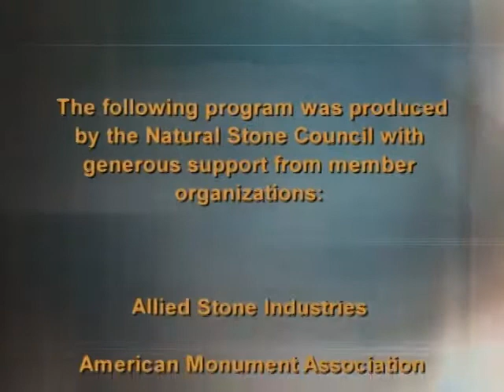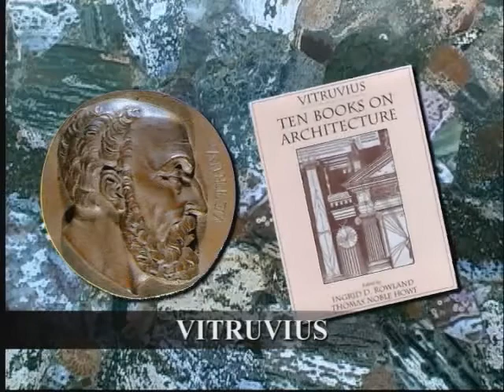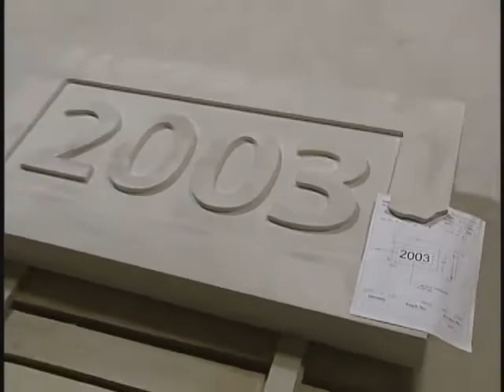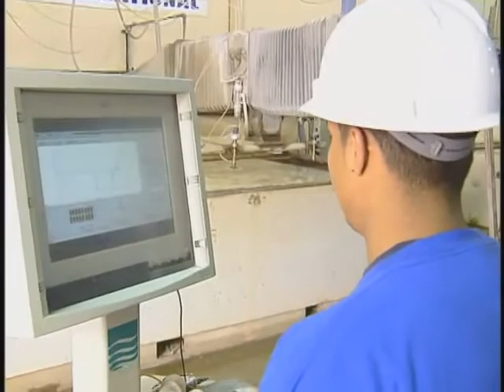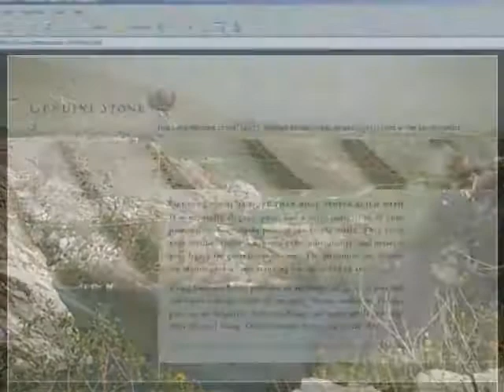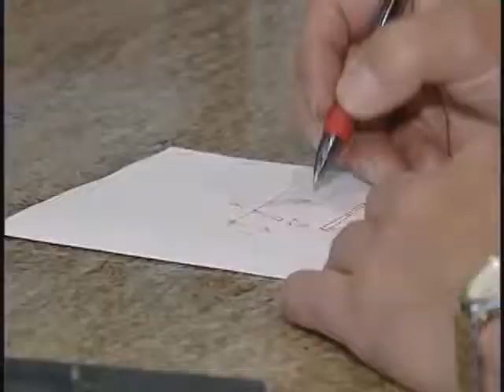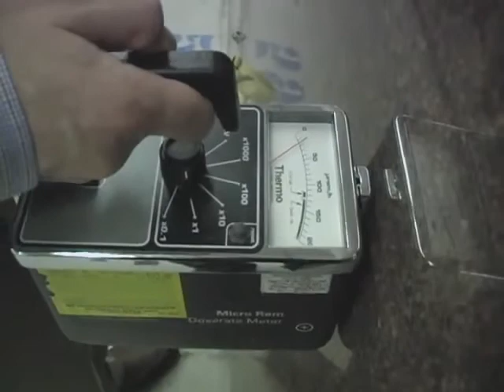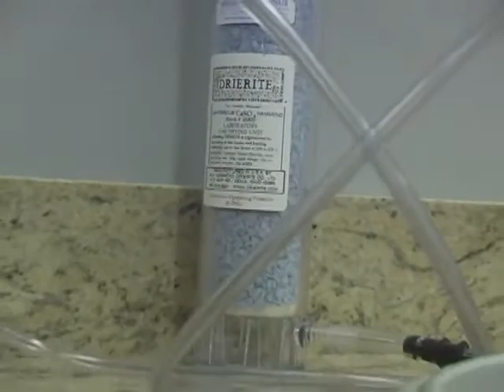The Story of Natural Stone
An educational video about the history of natural stone.